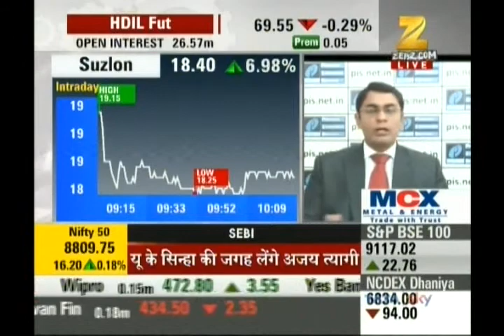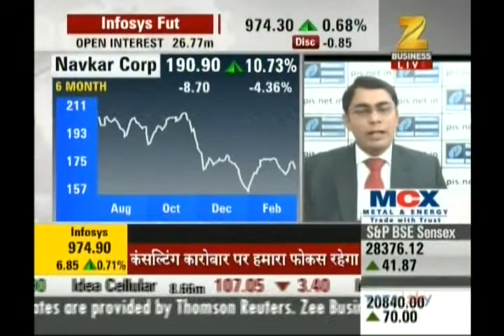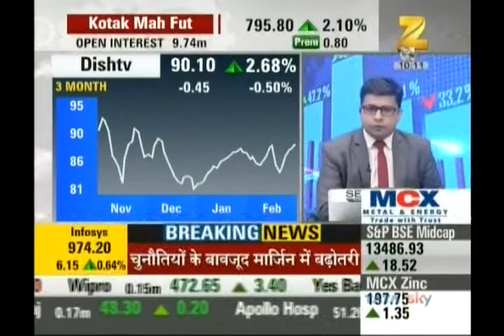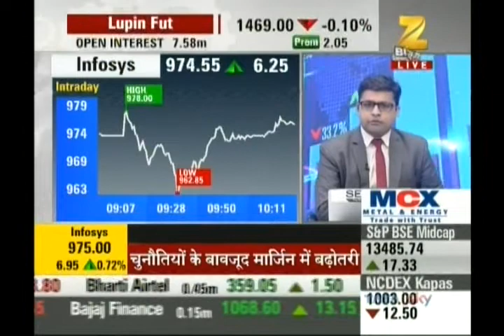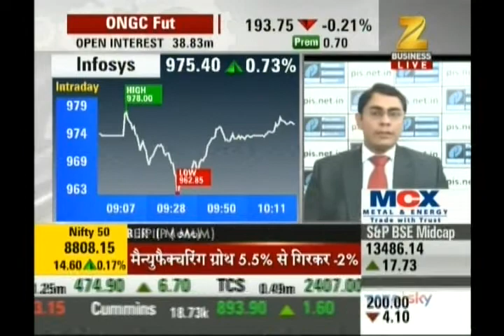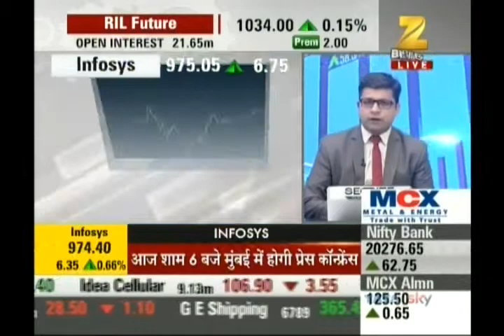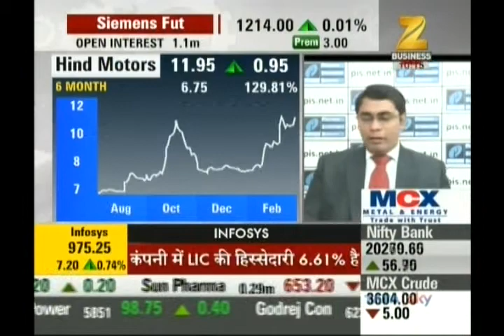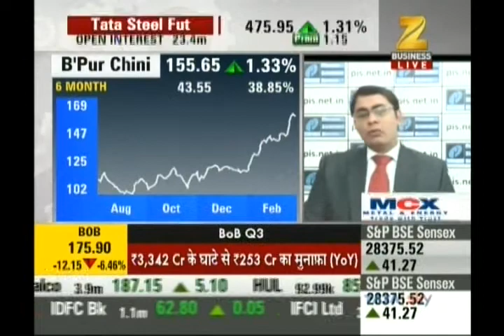Ashish Kelkar, CEO, Precision Investment Services on Zee Business on 13th Feb 2017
Ashish Kelkar, CEO, Precision Investment Services giving his view on Suzlon, Navkar Corp, Dish TV, Infosys, Hind Motors, Balrampur Chini.